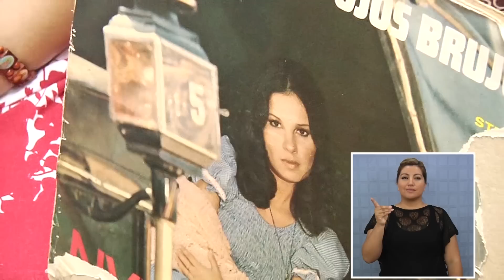CONFERENCIA DE NIDIA CARO Iquique TV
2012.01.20:  La cantante y actriz portorriqueña Nydia Caro estuvo de visita en la región para presentarse en el festival Canta Verano Pica 2012.